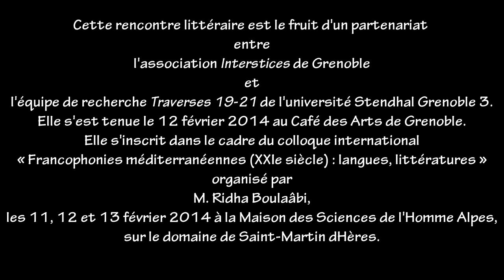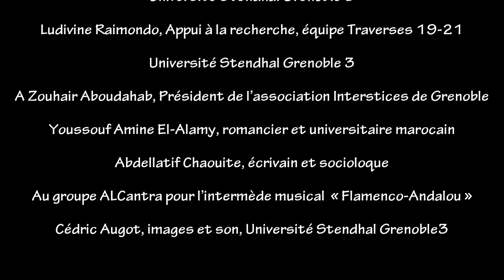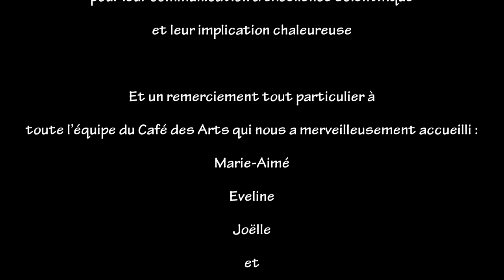Interstices-Rencontre littéraire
Dans le cadre du colloque, les rencontres littéraires d'Interstices "Migrances" ont proposées d'engager un dialogue sur ce thème avec le romancier et universitaire marocain "Youssouf Amine El alamy"